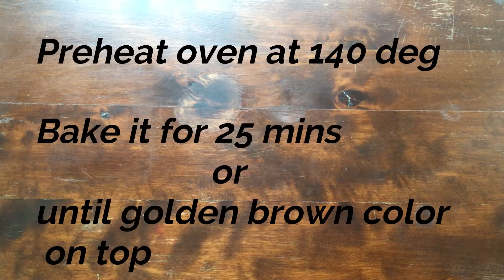Veg puff | how to make veg puff | aloo stuffing | chickcoo flavors | indian bakery style snack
Ingredients:

Egg / butter wash

For stuffing:
Ginger - 1/2 tbsp
Garlic - 1/2 tbsp
Green chilly - 1/2 tbsp
Onion - 1
Green peas - 1/2 cup
Boiled smashed potato - 1 (large)
Required salt and oil